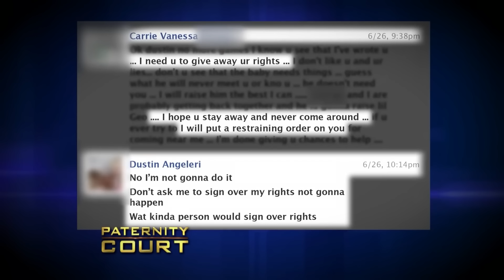The Most DRAMATIC Moments On Paternity Court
The Most DRAMATIC Moments On Paternity Court. In this video, we go over The Most DRAMATIC Moments On Paternity Court.

Wild Fights On Paternity Court